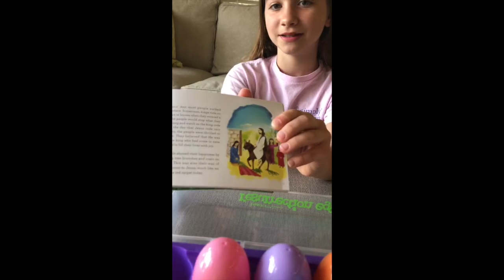Resurrection Egg Day 1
Join us daily as we tell the Easter story thru resurrection eggs!